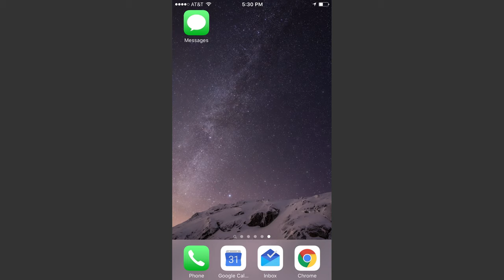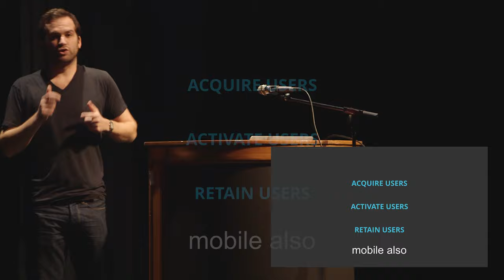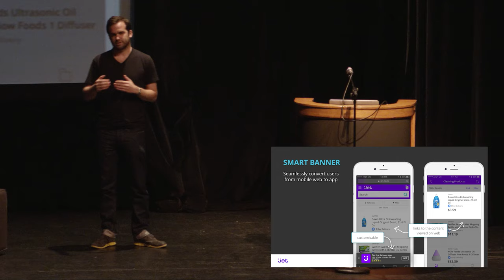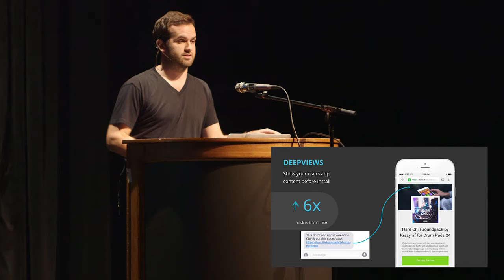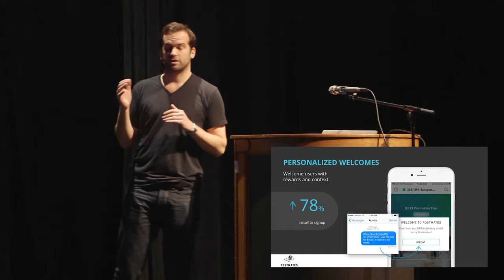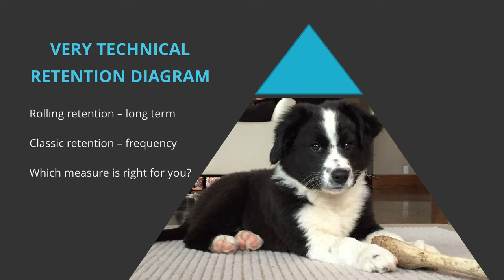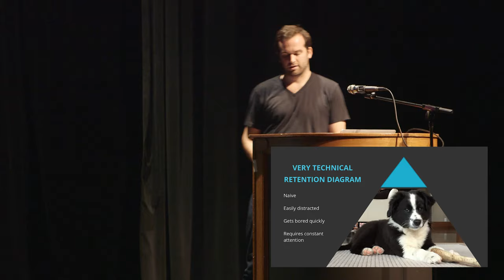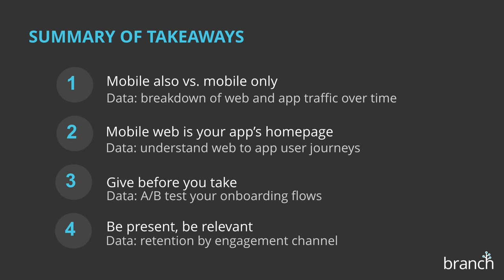Uniquely Mobile: Using Design + Data To Delight Your Users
Leave behind your preconceptions and enjoy a fresh take on mobile. Drawing inspiration from companies of different sizes and stages, we'll walk through some of the most creative, and native, user journeys in mobile. You'll think about when it makes sense to join the app download arms race, and when you should follow your own path. We'll couple these stories with data to measure the impact of originality, and teach you how to predict what will move the needle before the first wireframe.